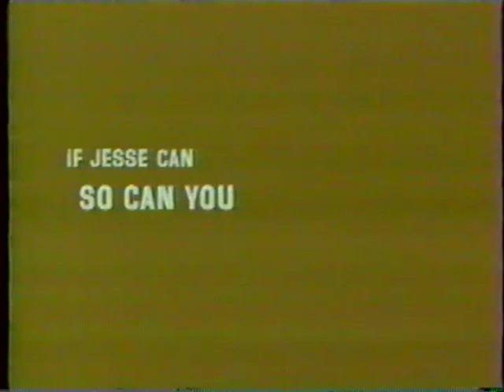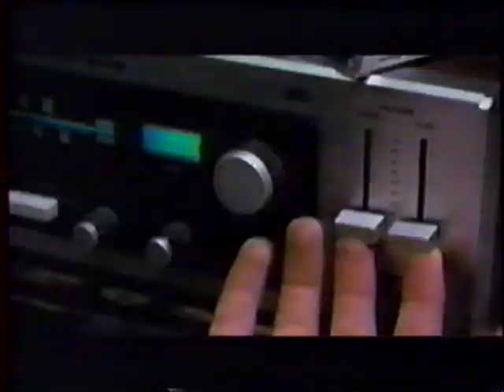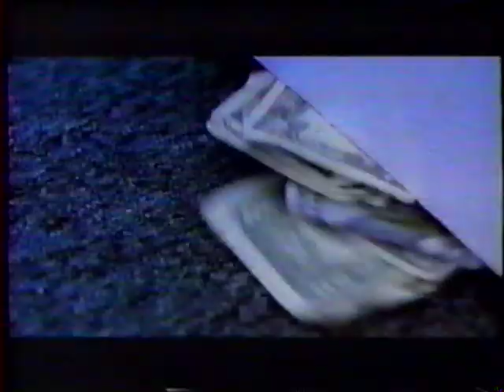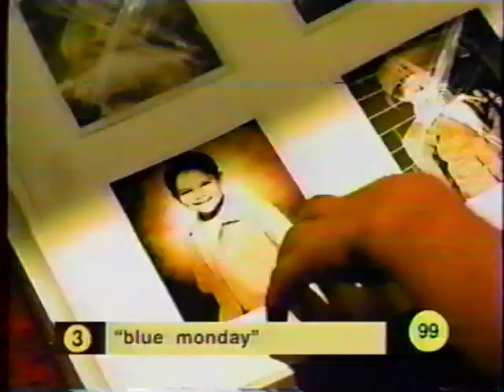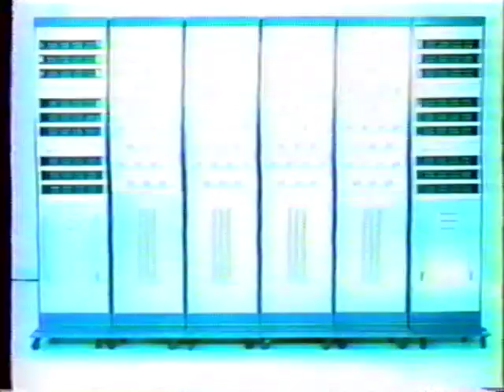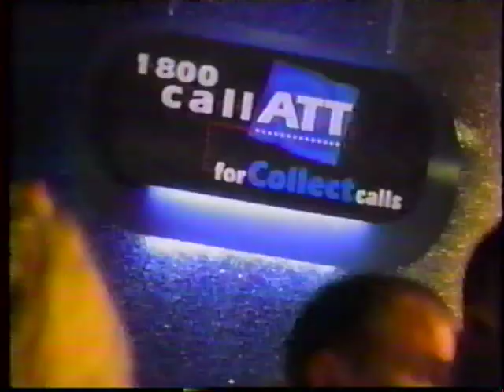Pre-sexed up Britney Jean Spears hosts MTV Spring Break 1999 TRL with our guy Carson Daly, BayBay